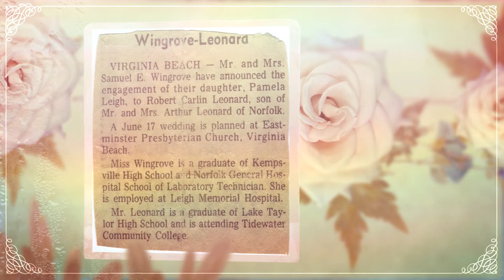Pamela Leigh Leonard - Memorial Tribute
Pamela Leigh Leonard, 63, died Thursday, March 23, 2017 in her residence with her loving husband of 38 years, by her side. She is a native of Henderson, North Carolina and has lived in Hampton Roads for most of her life. She is the daughter of Grace Stone Wingrove and the late Samuel E. Wingrove.

 Pam graduated from Kempsville High School, class of 1972. She worked and retired from Sentara Norfolk General and Sentara Leigh Memorial hospitals after 18 years and most recently retired from Lifenet Health as a Recovery Resource Manager after 25 years employment.

 Survivors include her husband, Robert Carlin Leonard of Chesapeake and her two devoted children, Eric Carlin Leonard and his wife Brianna Sally Leonard and Shanna Marie Teachey and her husband Robert Werth Whitfield Teachey, II all of Portsmouth, her mother of Virginia Beach, her sister, Gloria Jean Harrison of Chesapeake, her brothers; Samuel E. Wingrove, Jr. of Eugene, Oregon and Duane E. Wingrove of Virginia Beach. She was an adored Mimi to her two grandchildren, Liam Robert Teachey and Amelia Marie Leonard. She is also survived by her brothers-in-law, Arthur T. Leonard and his wife Lynn, Michael J. Leonard and John P. Leonard and his wife, Violet and numerous Aunts, Uncles, Nieces , Nephews and Cousins.